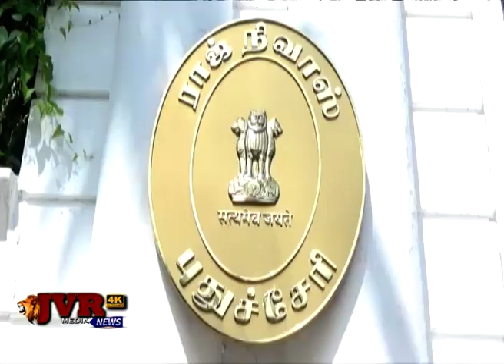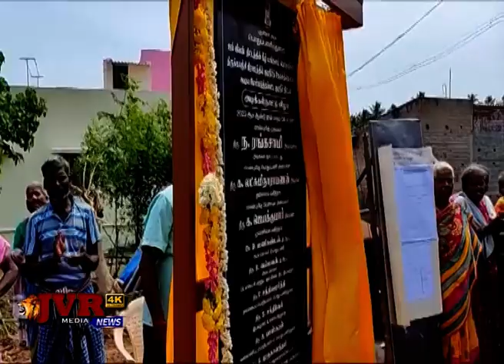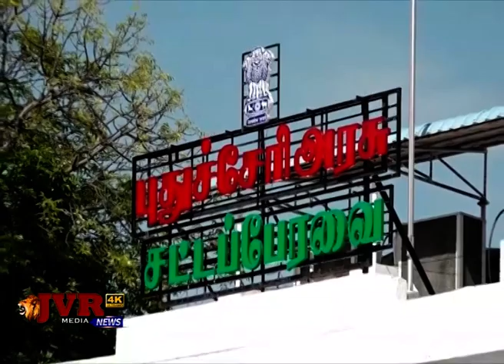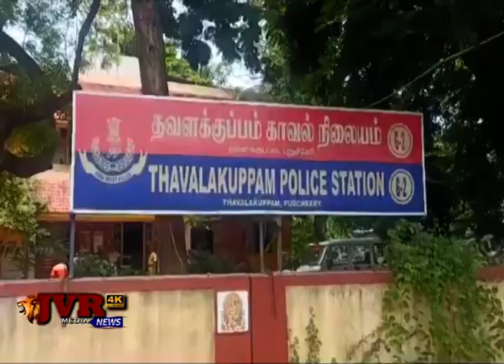RINA NEWS TODAY 08 06 2023